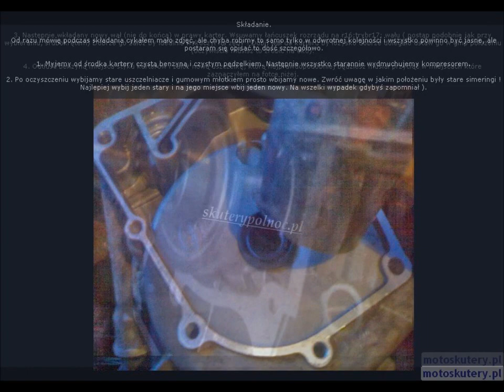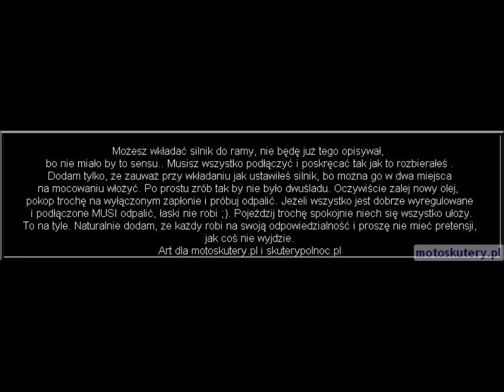Jak wymienić wał w skuterze 4T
Pytania zadajemy na forum w tym linku i na forum skuterypolnoc.pl
POZDRO :)